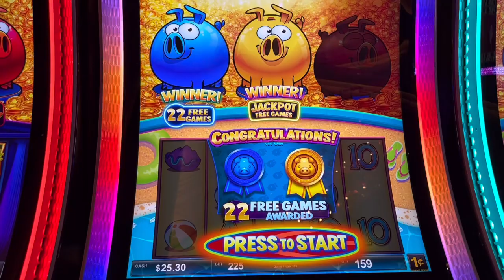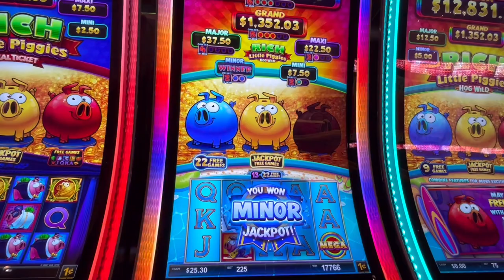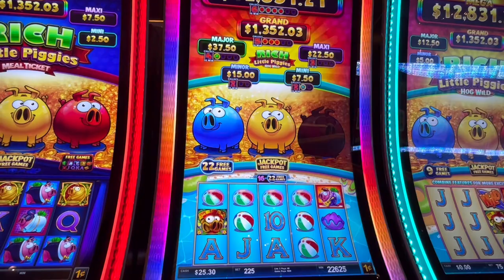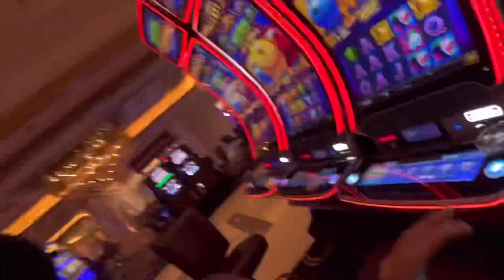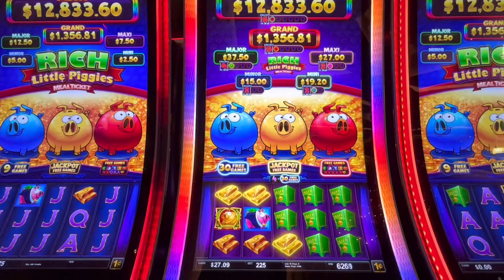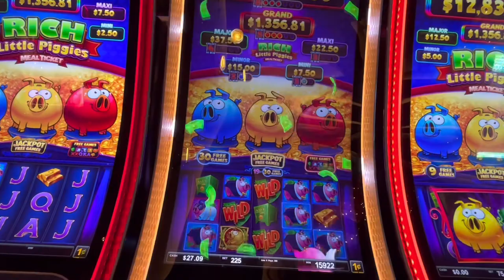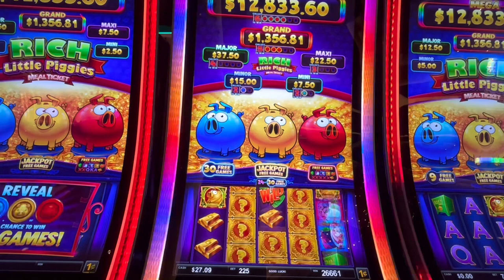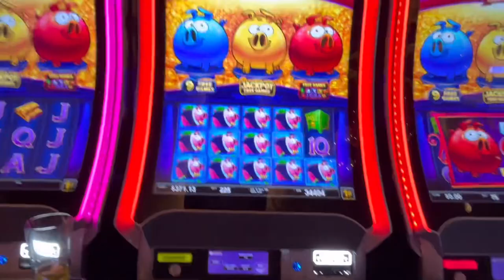Quest for the Grand Continues…Rich Little Piggies $2.25/bet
Fun game bonus casino slot #